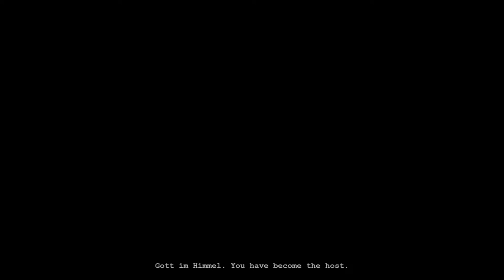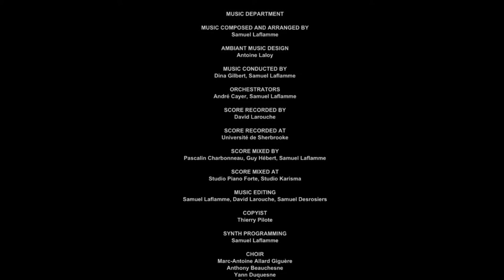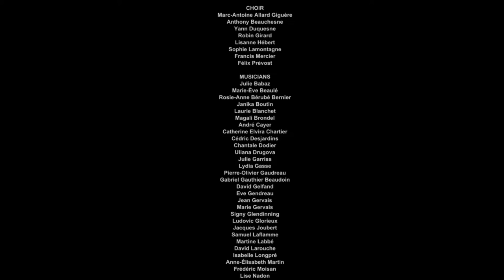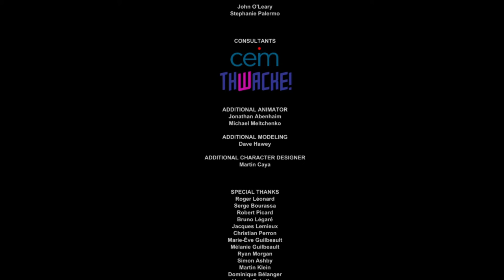outlast pt9 konec outlastu pak bude dlc